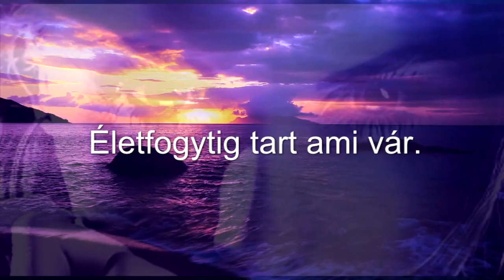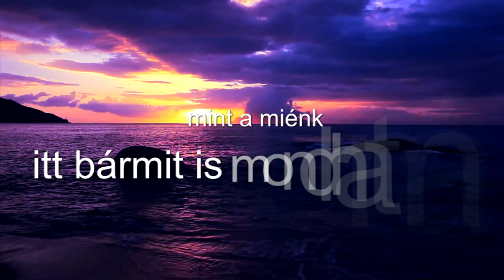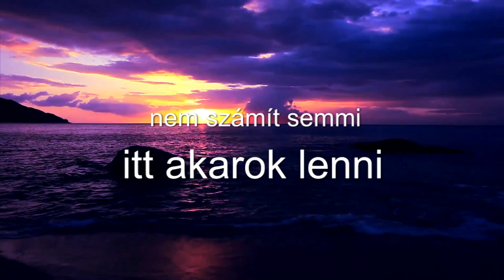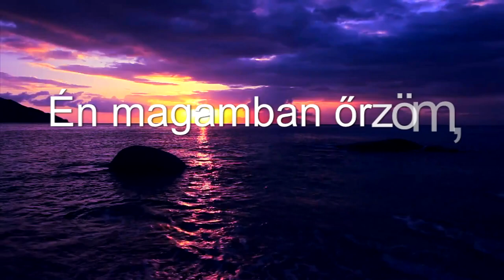Peat jr feat. Demian - Szerelem börtön (Radio edit)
EGY DAL A LEGSZEBB EMBERI ÉRZÉSRŐL. EGY DAL A SZERELEMRŐL, AZ ELMÚLÁSRÓL, ÉS AZ ÚJRA EGYMÁSRA TALÁLÁSRÓL.

ZENE : MSQ / PEAT JR
SZÖVEG : DEMIAN
ÉNEK,VOCAL : DEMIAN
PRODUCED BY : PEAT JR